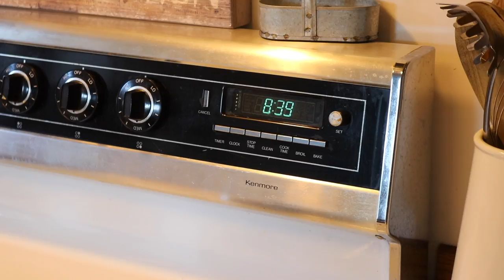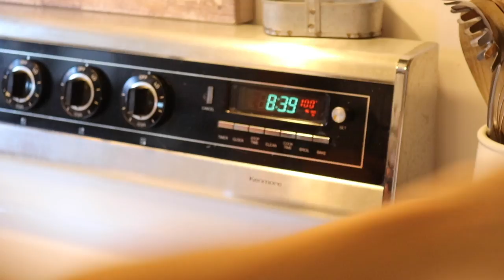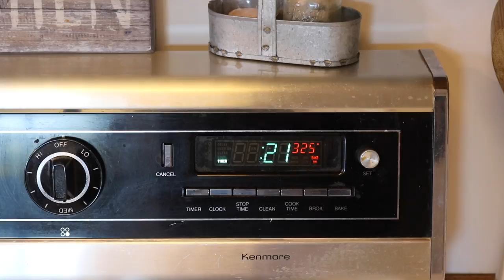BISCUITS & HOMEMADE GRAVY RECIPE \\ COOK WITH ME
Today I am showing you how I make my homemade sausage gravy every Sunday! This video has been highly requested for a LONG time now so here it is, FINALLY! I hope you all enjoy it! xoxo, Kristen.

HERE IS WHERE I GET ALL OF MY NATURAL CLEANING PRODUCTS

THINGS I GET ASKED ABOUT OFTEN:
My Vacuum: Shark Rocket with DuoClean
My Mascara

WHAT I USE TO FILM MY VIDEOS:
Canon G7X (Vlog Camera)
Canon 80D

♡ S O M E • O T H E R • V I D E O S ♡

♡ B U S I N E S S • S T U F F ♡